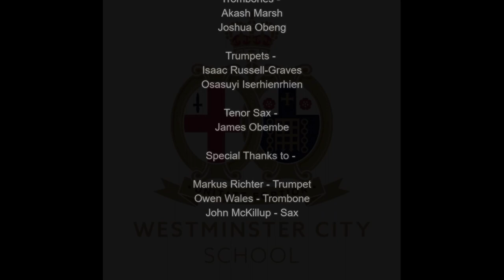The Chicken (J.Pastorius) WCS Brass Band.Westminster City school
Led by Mr Richter and Mr McKillup, the Brass band went the extra mile in pulling together this amazing arrangement of the great Jaco Pastorius, "The Chicken".